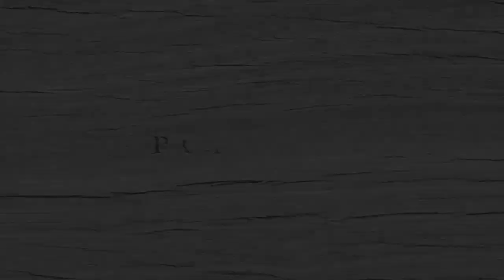Ryan the Male Witch (ROANOKE Mar 2015)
Roanoke 23 March 2015 Show (UCB) - directed by Jim Santangeli

Ryan the Male Witch
written by Eli Yudin
Peter - James III
Lucinda - Suni Reyes
Gargamelle - Becky Abrams
Ryan - Marshall Stratton

ROANOKE
Writers: